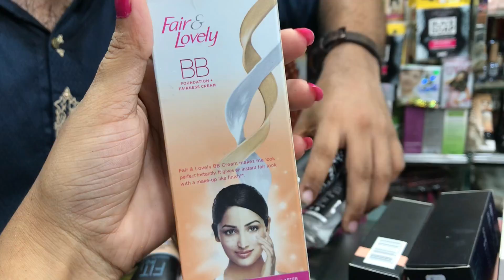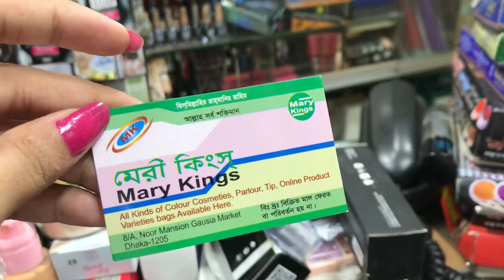কম দামে প্রাইমার ফাউন্ডেশন সেটিং স্প্রে কিনুন গাউসীয়াতে 😍😍|ডিস্কাউন্ট অফার |sunshinesporbi 🔥🔥